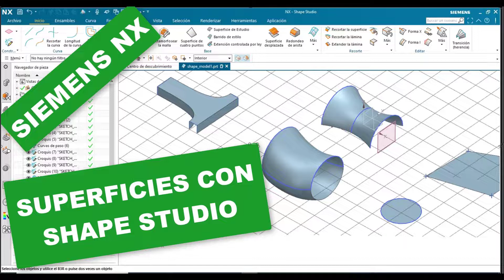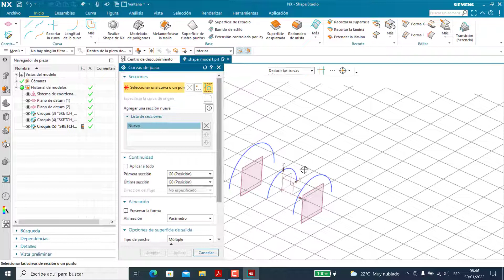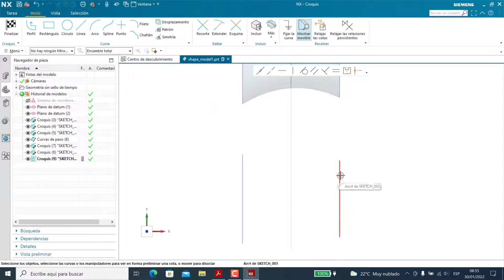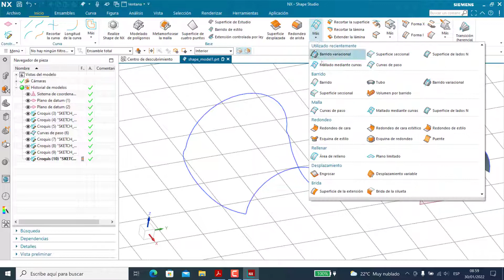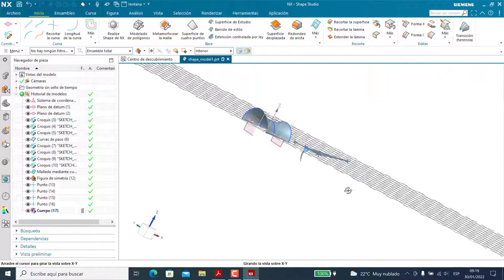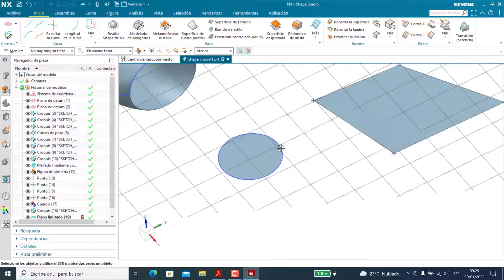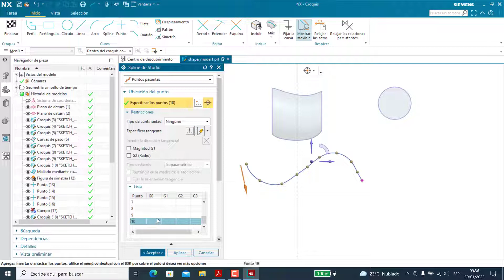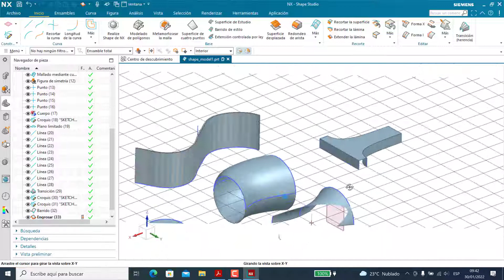Superficies Tutorial Siemens NX 1980 español latino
Build3Design - Analysis and Design on mechanical engineering:

Hola amigos, en este video vamos a practicar sobre las herramientas que nos trae la plantilla Shape Studio donde generaremos modelos de superficies utilizando las diferentes herramientas que trae este apartado.
Cuéntame tu experiencia, comenta si te hizo útil esta herramienta y como lo aplicas en tus diseños.

♥ ¿Te ha gustado este vídeo? Suscríbete, comparte con tus amigos para que más gente tenga la información libre para todos, y ayúdame a seguir publicando más material y llegar a los 1K suscriptores y podamos ser una comunidad que apasiona el diseño CAD y CAE.

Saludos

Siemens NX
Shape Studio